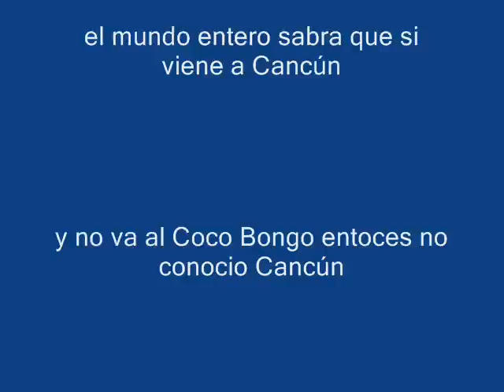presenta Cocobongo staff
Reconocimiento al club discoteque mas grande de latinoamerica Cocobongo felicita al material humano del Cocobongo que hace que Cancun sea un poco mas que una ciudad bonita